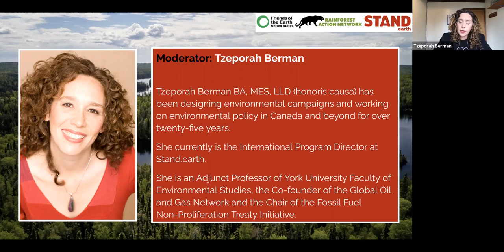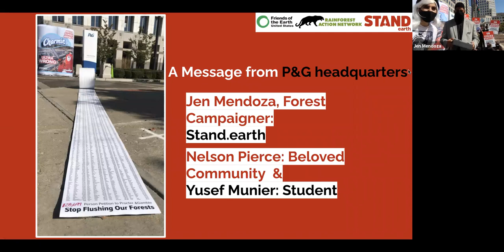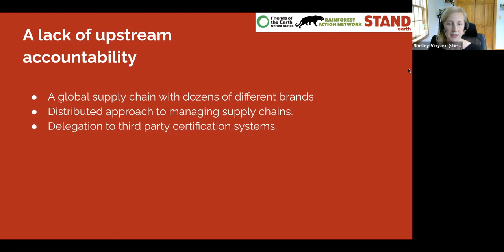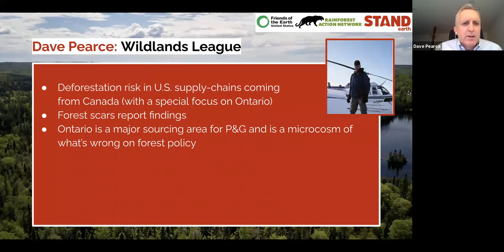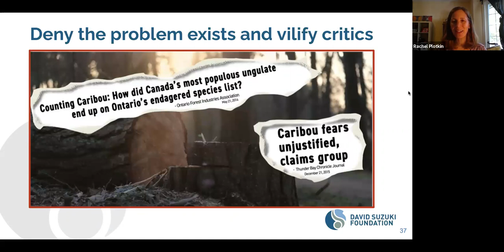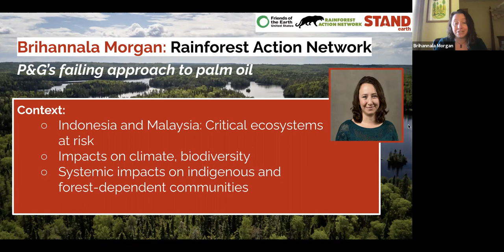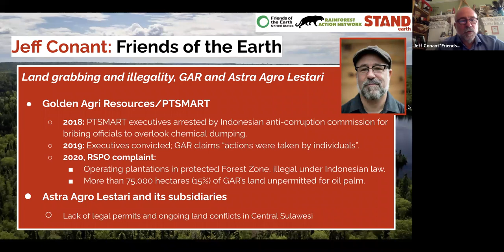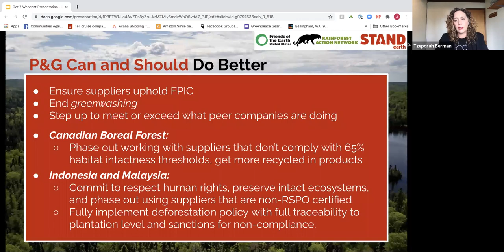The Truth about Procter&Gamble's impact on forests and communities webinar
Procter & Gamble made a huge deal when it announced its "Our Home" campaign, but the flashy project is nothing short of corporate greenwashing. On Oct 7th, Stand.earth, alongside Rainforest Action Network and Friends of the Earth hosted an enthralling virtual webinar to hear from frontline communities, Indigenous leaders, climate experts, and more on the negative impact that this consumer goods giant has on our environment and forests.